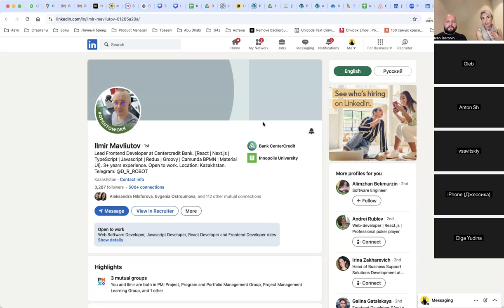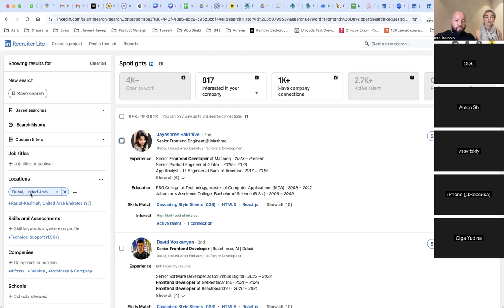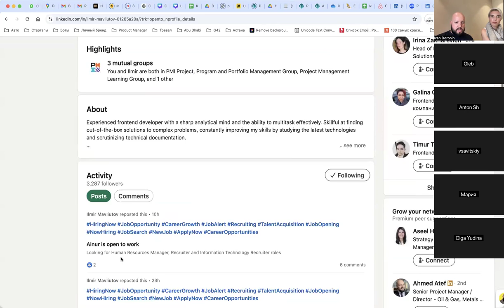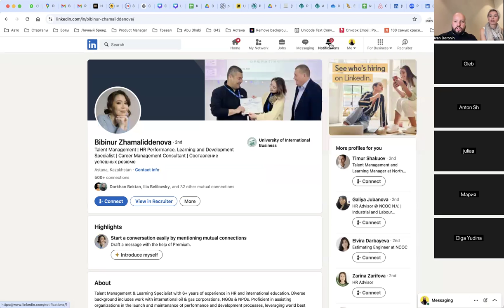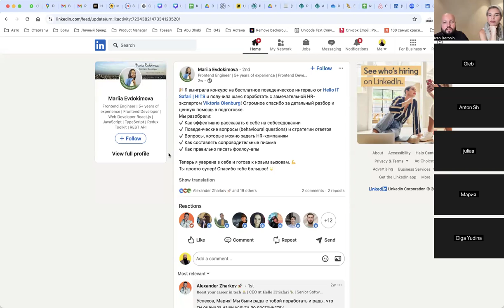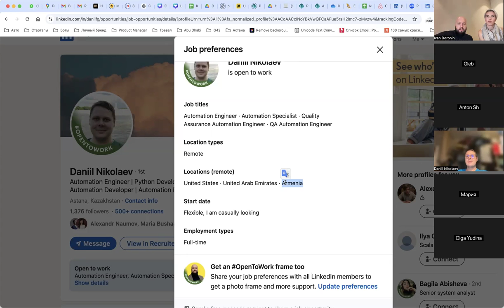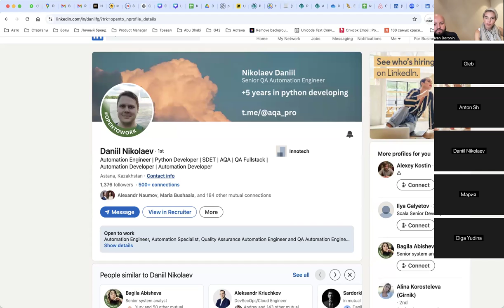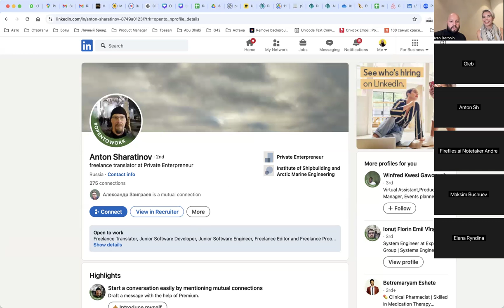🔥 Прожарка профилей LinkedIn c Женей Хасис 🔥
Еженедельные прожарки профилей стали уже хорошей традицией! 😉

В этот раз прожарка прошла в формате совместного эфира с Женей Хасис. Женя - фандрейзер seed/series A на Ближнем Востоке , 8 лет в Tech, вывела свой b2b бизнес в USA и MENA, переупаковала Linkedin’ы всему русскоязычному C-level. 😎

Что мы обсудили во время эфира?

1️⃣ Разобрали самые частые ошибки в Linkedin профилях: фото, headline, раздел about, professional experience, скиллы, образование и прочее.

2️⃣ Рассказали как сделать, чтобы вас стали замечать рекрутеры.

3️⃣ Рассказали, что такое ключевые слова в Linkedin и как сделать так, чтобы вас стали замечать рекрутеры.

4️⃣ Ответили на ваши вопросы про оформление профиля и не только.

Эфир прошел в моем телеграм канале про карьеру в ИТ и поиск работы за рубежом